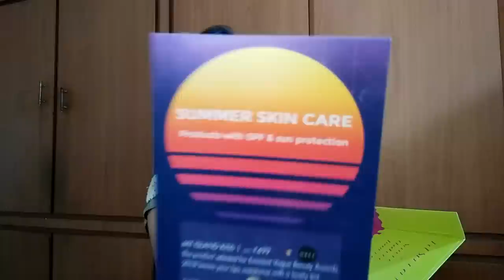Glamego April 2018 SUMMER SKINCARE + MAKEUP BEST AFFORDABLE SUBSCRIPTION BOX